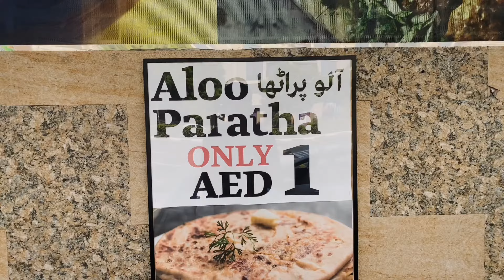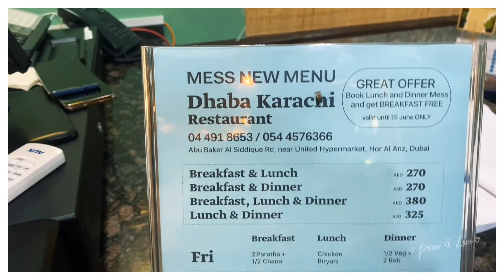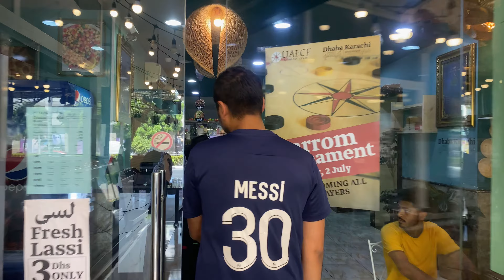Aloo paratha for just 1/aed at Dhaba Karachi🇵🇰😋 |Must Watch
In this video you will see one of the cheapest and high-quality breakfasts with Aaloo paratha for just 1/-aed and sweet chilled lassi for just 3/-aed there are lots of various food available for breakfast, lunch, and dinner and also they have monthly mess facilities as well.

DHABA KARACHI RESTAURANT
Dhaba Karachi Restaurant
Address: Abu Baker Al Siddique Rd - near United Hypermarket - Hor Al Anz - Dubai

1. DJI Osmo Mobile 3 Gimbal
2. Apple I-Phone 11 PRO, 12 PRO & 13 PRO MAX
3. Samsung Galaxy A9 & A8
4. Huawei Nova 2plus
5. DJI Tripod for Timelapse and Hyperlapse
6. Joby Gorillapod 3K Kit - Black
Follow me @ashuu_lion

I hope everyone enjoyed this video, don't forget to like, share and subscribe and what will be the next video you want and on which topic please share your comment below :-) God bless you all